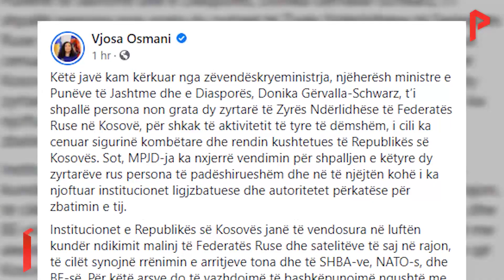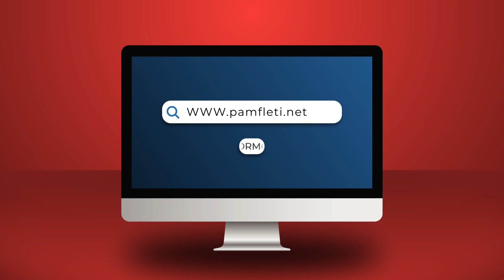Deportimi i dy zyrtarëve rusë nga Prishtina irriton Moskën